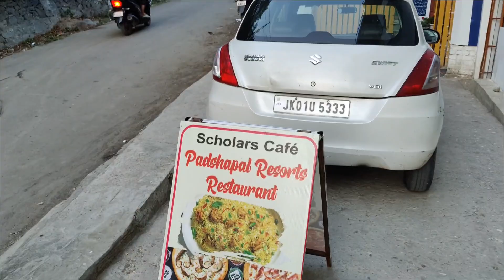Paru Doob Gaya Pani Mai 😱 | Smart City View From Mountains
Lots of love.❤️...